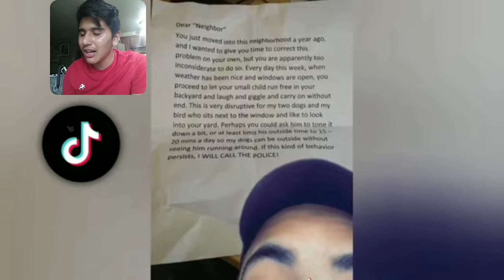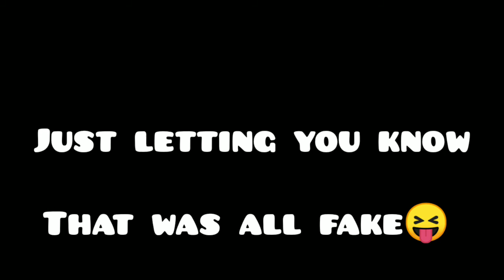These Karen's are so stupid🙄 🤦‍♂️🤦‍♂️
Oreo7772006